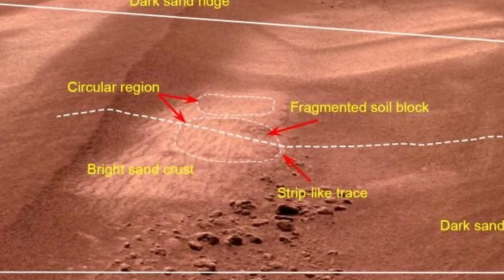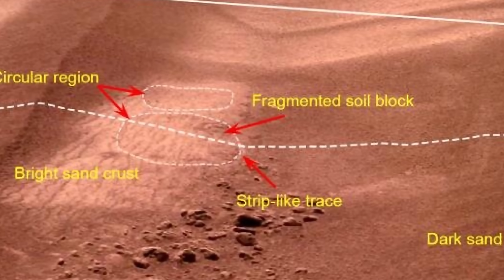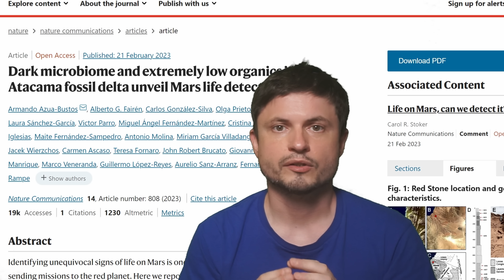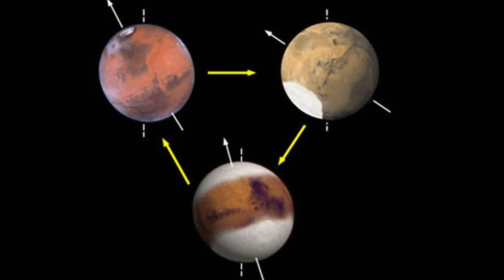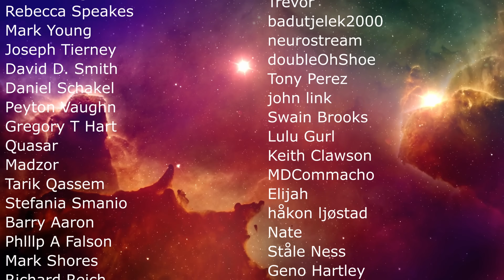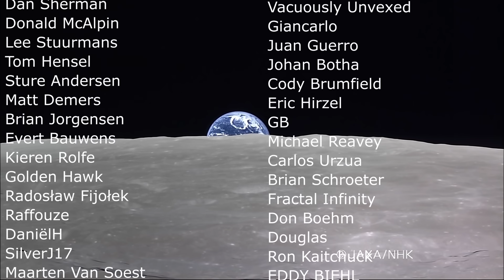China Finds Evidence of Liquid Water on Mars...Sort of Recently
Hello and welcome! My name is Anton and in this video, we will talk about updates from Mars

0:00 Intro to new research from the Chinese rover
0:30 What happened to the rover?
1:10 Previous signs of water
2:50 Groundbreaking Chinese research
4:30 Alternative explanations
6:00 Are instruments actually accurate?
8:00 What all of this may mean for Mars
8:40 Life?